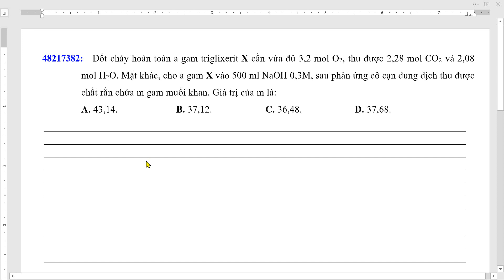Đốt cháy hoàn toàn a gam triglixerit X cần vừa đủ 3,2 mol O2, thu được 2,28 mol CO2 và 2,08 mol H2O.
Đốt cháy hoàn toàn a gam triglixerit X cần vừa đủ 3,2 mol O2, thu được 2,28 mol CO2 và 2,08 mol H2O. Mặt khác, cho a gam X vào 500 ml NaOH 0,3M, sau phản ứng cô cạn dung dịch thu được chất rắn chứa m gam muối khan. Giá trị của m là: